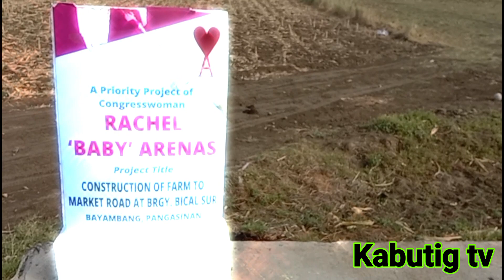Part 2 bike ride sa lawak , new market road farm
Part2 ride bike new road farm / kabutigtv